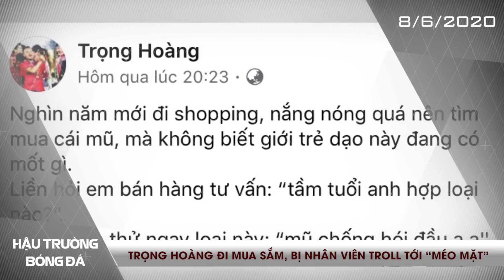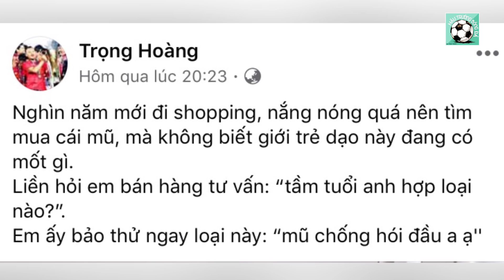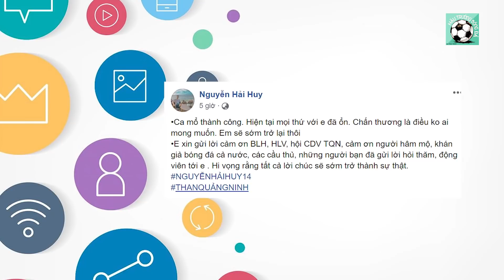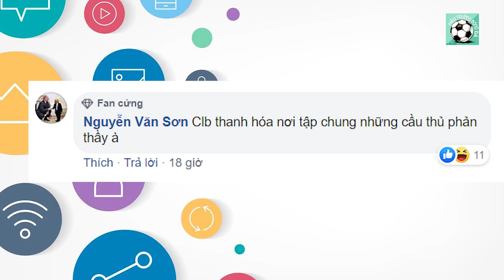HẬU TRƯỜNG BÓNG ĐÁ 8/6| CÔNG PHƯỢNG TỰ TAY PHA CÀ PHÊ TẶNG FANS, HẢI HUY TRẤN AN NHM SAU CHẤN THƯƠNG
ĐIỂM TIN HẬU TRƯỜNG NGÀY 8/6:

TIẾT LỘ CÁCH XƯNG HÔ CỦA CÔNG PHƯỢNG VỚI VỢ
TRỌNG HOÀNG ĐI MUA SẮM, BỊ NHÂN VIÊN TROLL TỚI “MÉO MẶT”
CÔNG PHƯỢNG TỰ TAY PHA CÀ PHÊ TẶNG NGƯỜI HÂM MỘ

✔Một sản phẩm của TT Football